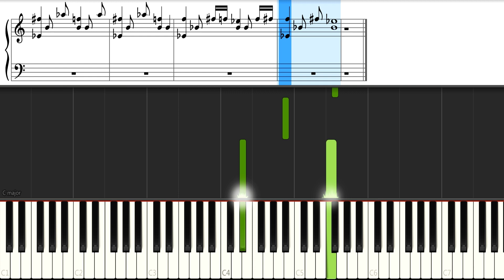For a Few Dollars More POCKET WATCH theme PIANO (Advanced with orchestra)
Piano cover of POCKET WATCH theme from FOR A FEW DOLLARS MORE on piano - advanced version with orchestra.

Looking for a specific song to learn on Piano? Check this playlist with ALL piano tutorials. Sorted A to Z for your convenience: